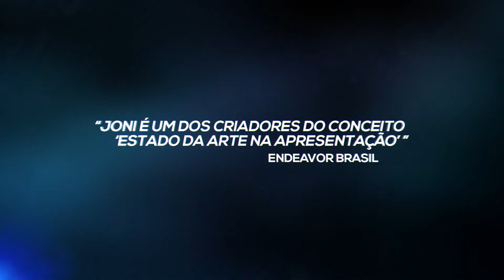TRAILER AVANADE | Workshop